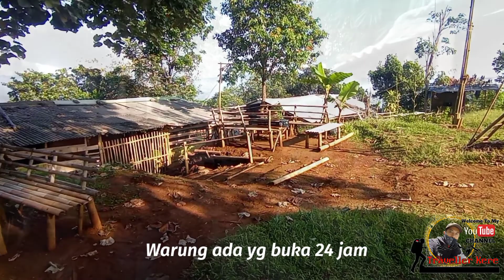Lautan Awan di Bukit Pamoyanan Subang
Bukit pamoyanan berlokasi di desa kawungluwuk kecamatan tanjung siang subang.
kalau dari arah purwakarta nanti setelah tugu nanas anda arahkan saja kendaraan anda ke sebelah kanan menuju kasomalang,dan setelah cisalak nanti ada gapura akses masuk lokasi sebelah kanan.
untuk tiket masuk hari biasa sebesar 15rb dan hari libur 20rb, sedangkan untuk kemping di pungut biaya sebesar 30rb.
pengelola juga menyediakan tenda untuk di sewa  seharga 100rb utk kapasitas 4org dan itu sudah termasuk ongkos pasang tenda.

Pemandangan yang ditawarkan oleh Bukit Pamoyanan saat pagi hari adalah seperti lautan awan. Dikelilingi oleh pohon-pohon tinggi dan didukung oleh udara yang sangat asri. Jika Anda berkunjung ke sini jangan lupa membawa jaket.

terdapat banyak fasilitas yang bisa Anda manfaatkan seperti, area parkir, toilet dan tentunya warung-warung kecil yg buka 24 jam.